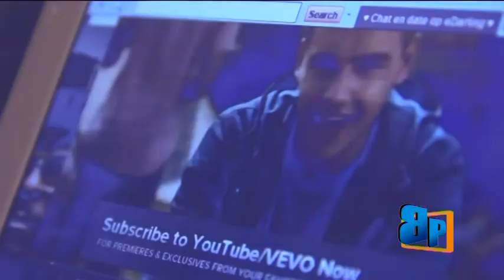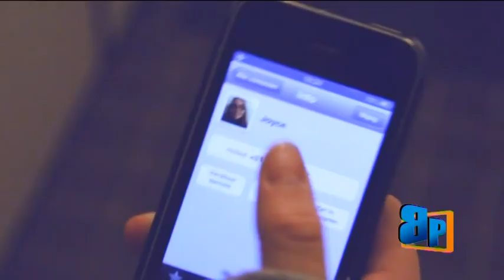Beneden Peil - 12-01-2013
En in deze verse uitzending:

- DE MEGA KNAL!
- De Nieuwste videoclip van de Almeerse Sing and Songwriter Sandy Dane!
- Weer een UBERbrute video over Starwars?!